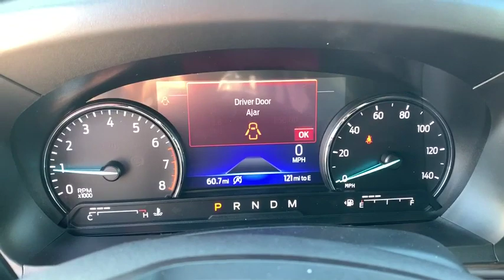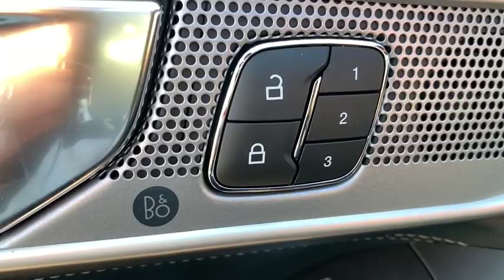2020 Ford Explorer Alice, Kingsville, Beeville, Corpus Christi, Robstown, TX 28012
Red New 2020 Ford Explorer available in Alice, Texas at Bowden Ford. Servicing the Kingsville, Beeville, Corpus Christi, Robstown, TX area.

Bowden Ford
2265 East Main

TIRES: P255/55R20 SELF-SEALING AS,EQUIPMENT GROUP 300A,FRONT & SECOND ROW FLOOR LINERS,WHEELS: 20 HAND POLISHED ALUMINUM,RAPID RED METALLIC TINTED CLEARCOAT,ENGINE: 2.3L ECOBOOST I-4  -inc: auto start-stop technology (STD),FRONT LICENSE PLATE BRACKET,CLASS III TRAILER TOW PACKAGE  -inc: cargo area management system,TRANSMISSION: 10-SPEED AUTOMATIC W/SELECTSHIFT  -inc: active transmission warm-up (ATWU) (STD),Turbocharged,Four Wheel Drive,Power Steering,ABS,4-Wheel Disc Brakes,Brake Assist,Aluminum Wheels,Tires - Front Performance,Tires - Rear Performance,Temporary Spare Tire,Heated Mirrors,Power Mirror(s),Integrated Turn Signal Mirrors,Power Folding Mirrors,Rear Defrost,Privacy Glass,Intermittent Wipers,Variable Speed Intermittent Wipers,Rain Sensing Wipers,Rear Spoiler,Remote Trunk Release,Power Liftgate,Power Door Locks,Daytime Running Lights,Automatic Headlights,Fog Lamps,AM/FM Stereo,Premium Sound System,Satellite Radio,HD Radio,Requires Subscription,Steering Wheel Audio Controls,Auxiliary Audio Input,MP3 Player,Telematics,Auxiliary Audio Input,Smart Device Integration,Requires Subscription,Bluetooth Connection,Bucket Seats,Rear Bucket Seats,Heated Rear Seat(s),Adjustable Steering Wheel,Trip Computer,Power Windows,3rd Row Seat,Leather Steering Wheel,Heated Steering Wheel,Keyless Entry,Power Door Locks,Keyless Start,Keyless Entry,Power Door Locks,Hands-Free Liftgate,Universal Garage Door Opener,Cruise Control,Adaptive Cruise Control,Climate Control,Multi-Zone A/C,A/C,A/C,Rear A/C,Woodgrain Interior Trim,Power Driver Seat,Power Passenger Seat,Leather Seats,Bucket Seats,Heated Front Seat(s),Driver Adjustable Lumbar,Passenger Adjustable Lumbar,Seat Memory,Cooled Front Seat(s),Driver Vanity Mirror,Passenger Vanity Mirror,Driver Illuminated Vanity Mirror,Passenger Illuminated Visor Mirror,Auto-Dimming Rearview Mirror,Floor Mats,Keyless Start,Mirror Memory,Keyless Entry,Power Door Locks,Remote Engine Start,WiFi Hotspot,Smart Device Integration,Navigation System,Power Windows,Power Door Locks,Trip Computer,Mirror Memory,Engine Immobilizer,Security System,Traction Control,Stability Control,Traction Control,Front Side Air Bag,Blind Spot Monitor,Cross-Traffic Alert,Lane Departure Warning,Lane Keeping Assist,Lane Departure Warning,Rear Parking Aid,Tire Pressure Monitor,Driver Air Bag,Passenger Air Bag,Front Head Air Bag,Rear Head Air Bag,Passenger Air Bag Sensor,Knee Air Bag,Driver Restriction Features,Child Safety Locks,Back-Up Camera